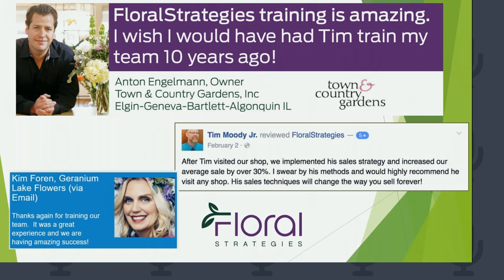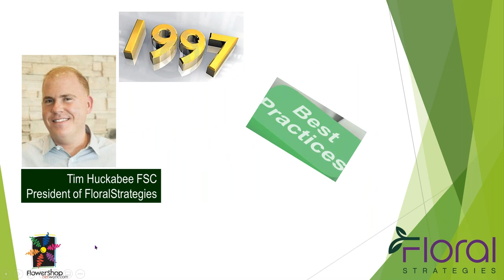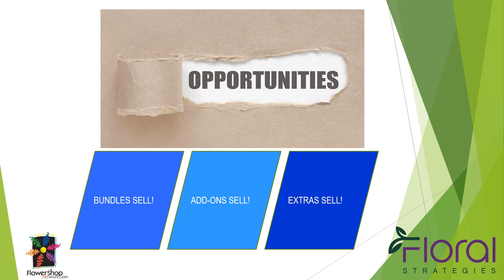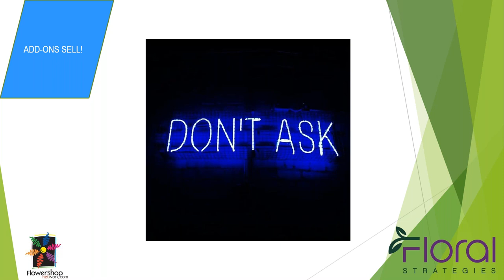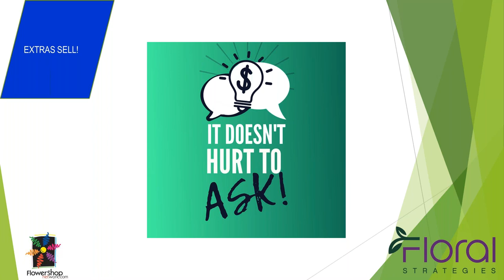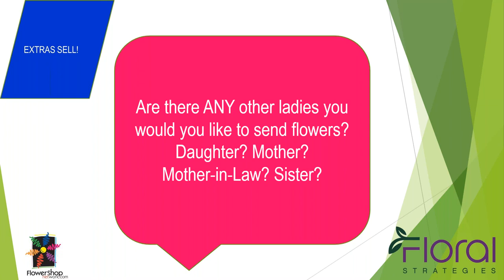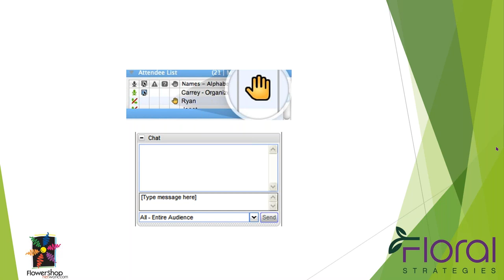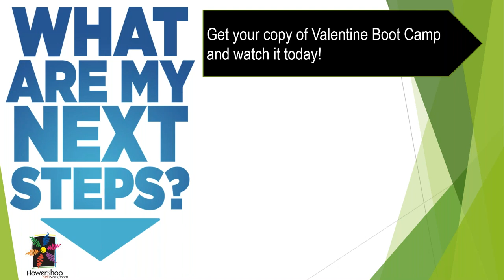FEB 2021 SHOP TALK with TIM for FSN members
FloralStrategies has teamed up with Flower Shop Network to bring members a monthly forum where we discuss all aspects of improving the workflow and profitability in a flower shop. We recommend exploring to learn more about how we have been boosting florists' profits since 1997!